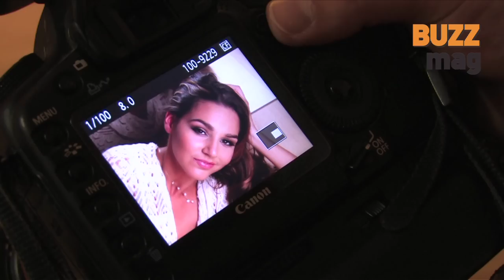Making-of Diana Paixão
3ª edição